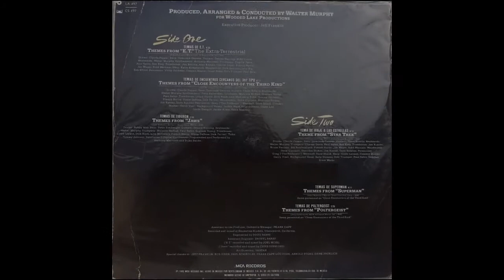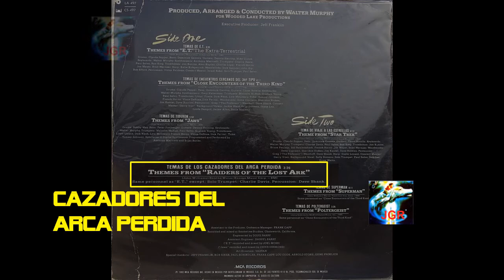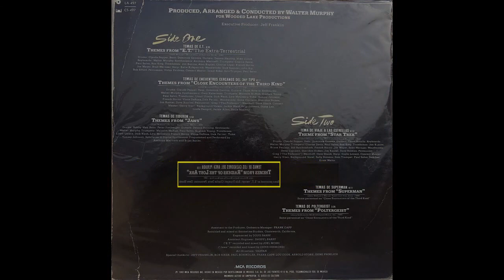Tema de Cazadores del Arca perdida -Walter Murphy -JGR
Temas contenidos en la película Cazadores del Arca perdida (Raiders of the Lost ark), del LP titulado "Temas de E.T. y más", con arreglos y dirección de Walter Murphy.
Grabado en los Smoketree Studios, Cal., 1982 MCA Records, y distribuido en México por Bertelsmann de México.
(Se presenta este video sólo con fines de información, respetando en su totalidad los derechos de autor correspondientes)